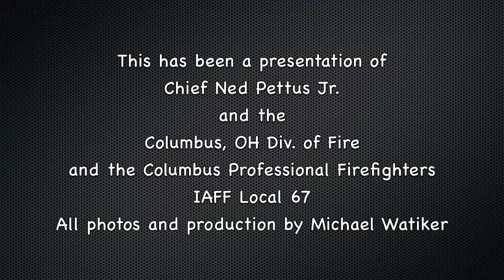Columbus OH Div. of Fire working incidents by Photo 99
This is a short video of music and fireground photos.  Many photos on Battalion 3, 1, and 5.  Many on 2 unit Res16cuE first due district.  ALL photography by Michael D. Watiker.